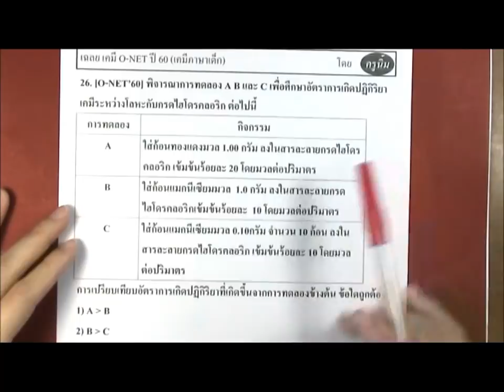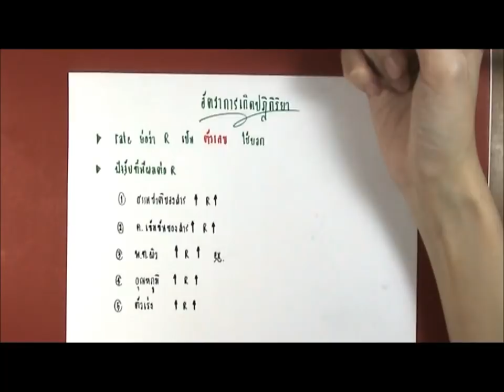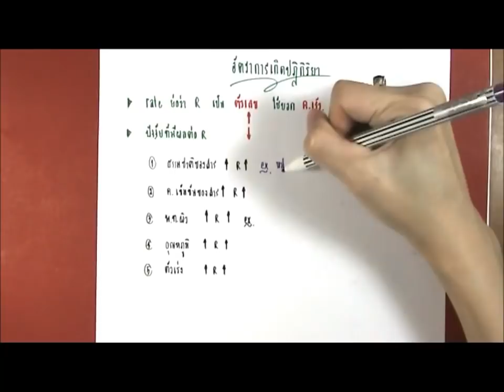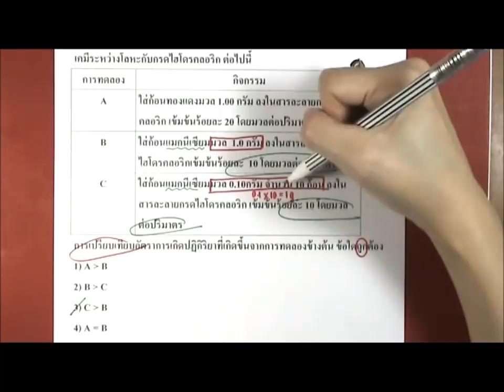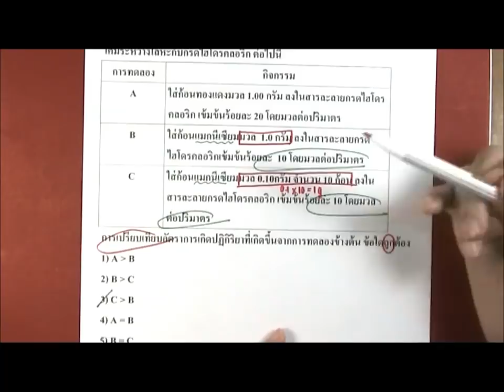เฉลยเคมีO-NETม.6 ปี60 ข้อ26 (ครูนิ้ม)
เฉลย เคมี O-NET60 ข้อ 26 ความยาว 6 นาทีเศษ ข้อนี้เป็นเรื่องอัตราการเกิดปฏิกิริยาเคมีนะคะ น้องๆต้องเข้าใจเกี่ยวกับเรื่องปัจจัยที่ทำให้เกิดปฏิกิริยาเคมีเร็วขึ้น จึงจะทำข้อนี้ได้นะคะ